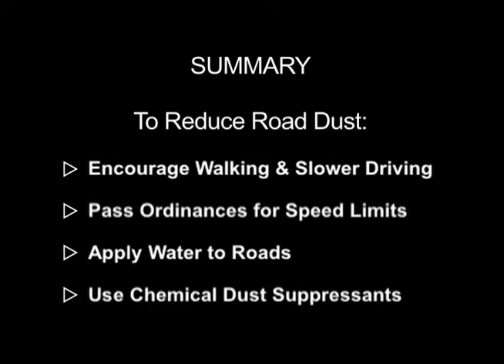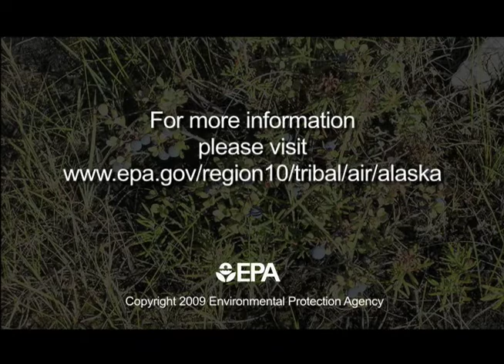Clean Air, Healthy Villages: Road Dust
In rural Alaska, ATVs and other vehicles driving on dirt roads contribute to airborne dust that can aggravate respiratory problems, settle on subsistence foods, and contribute to poor indoor air quality. This video explains how to limit the impacts of road dust and protect community health.

For more information about protecting air quality in Alaska's Native Villages, go